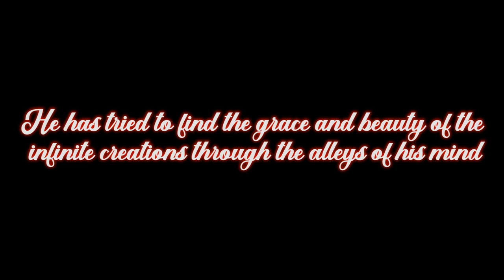BlueRose Publishers presents Moner Oli Goli By Ajit Kumar Pal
ABOUT THE BOOK : As human life is the fruit of different experiences, his mind also flows in many ways. Some hopes and aspirations of imagination are also associated with them. These poems are the reflection of them which have come out of the allies of the author's mind at different times. Some are his realities and others his dreams.

ABOUT THE AUTHOR : Born in a remote village in West Bengal, India, the author walked through many ups and downs in his life and completed his postgraduation in Anthropology and Management studies. Worked in prestigious organizations like SAIL and WBSEB and is now a retired person. Taken up writing as his passion very recently and has published one book
" Gitasreer Sathe" in 2020. This compilation of poems is his second venture.